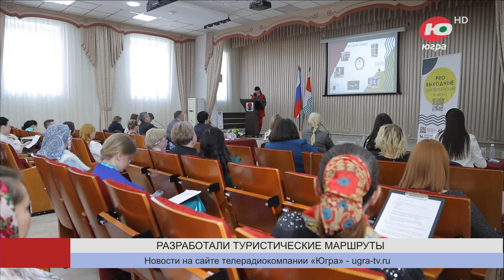В Нефтеюганском районе выбрали лучшие туристические маршруты